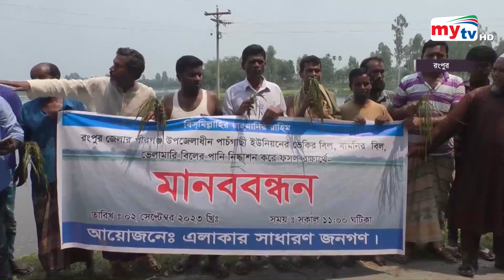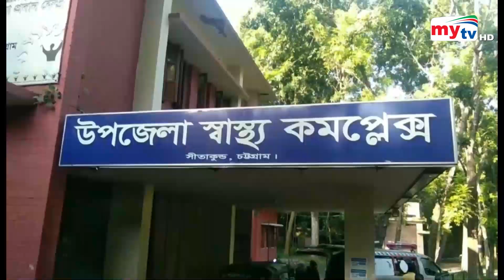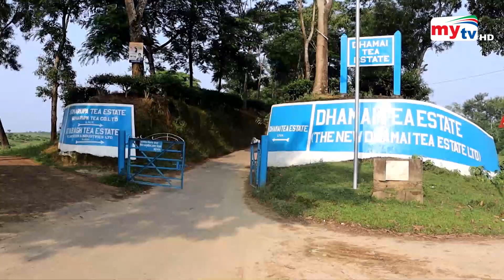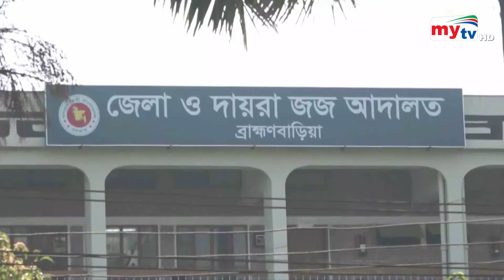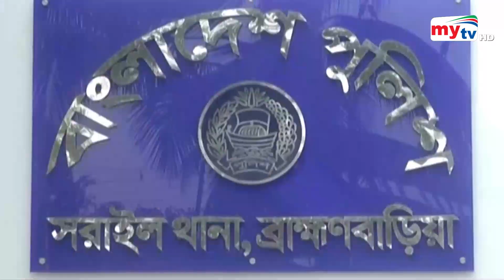Bangla Zela News Update | 11.30 AM | 05 Sep 2023 | জেলা নিউজ | Mytv News